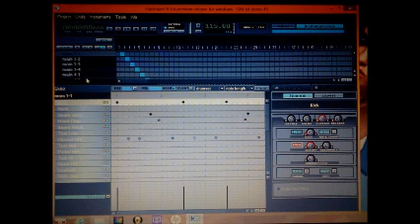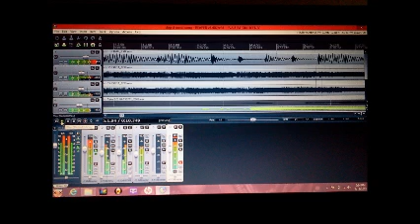I Play the Blues For You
Just another song i made on Reaper. I'm getting better at mixing and sounding clearer and using comression and effects and all that stuff i'm learning. Hope someone likes it enjoy